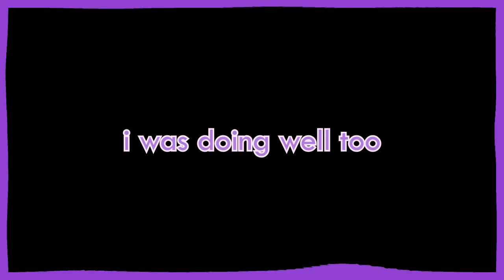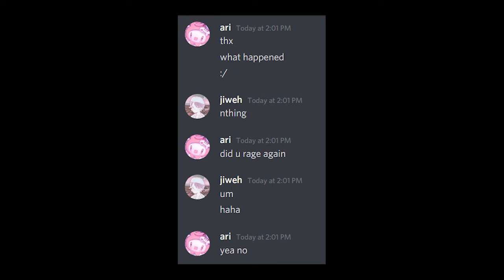The WORST Bedwars Player (RAGE)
i broke every bone in my body